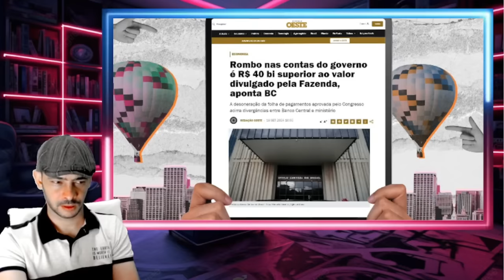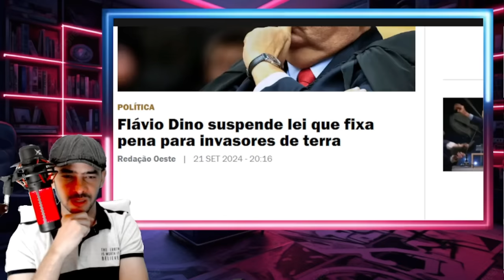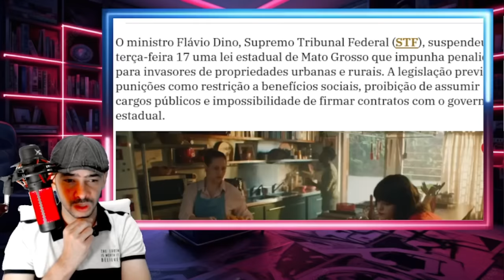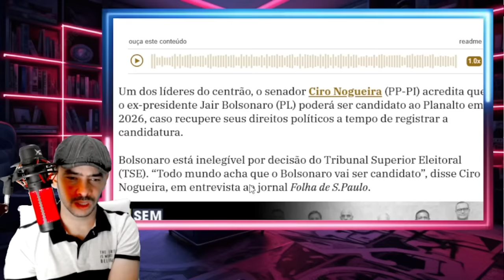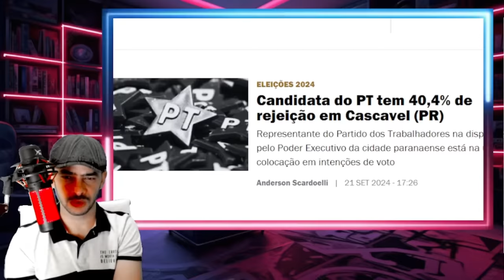EXPLODIU TUDO VAZAMENTO DEIXA BRASILIA EM ALERTA NESSE DOMINGO LA